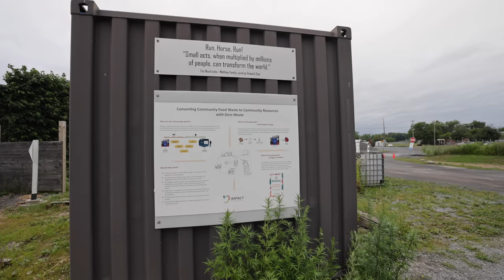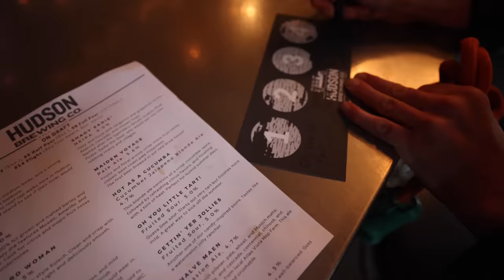Reflections of 100 Days on the Great Loop! (Hudson, New York)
Today, we're celebrating 50 cruises and 100 days on the Great Loop, as well as 10,000 subscribers on YouTube. We share our thoughts and feelings about reaching this milestone and are cheers-ing to the next 10,000, 100, and 50!

🎥 Episode 274 | Filmed on June 22, 2022
🇺🇸 America's Great Loop | Hudson, New York